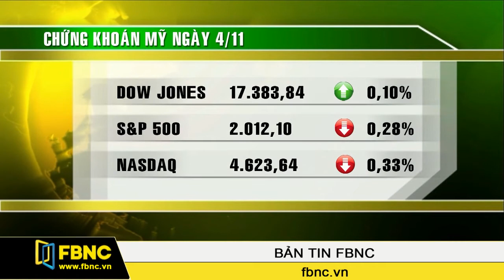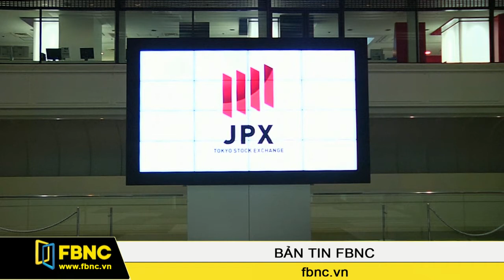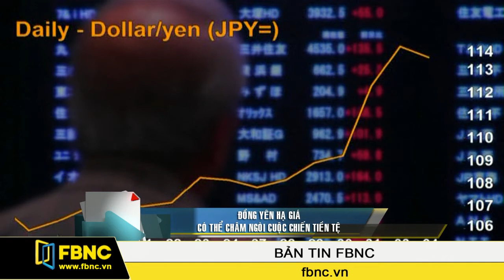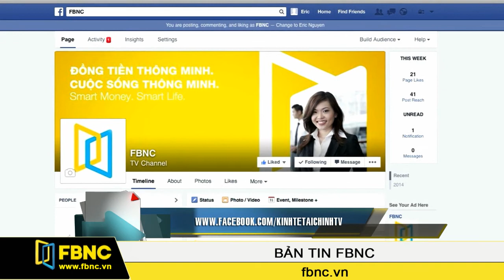05/11/2014: Bản Tin Thế Giới (Phần 3)